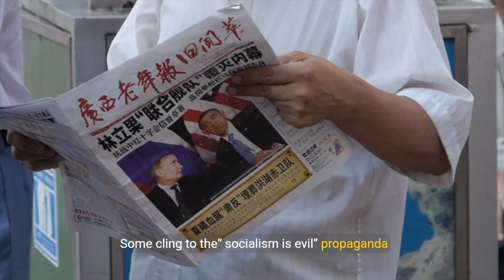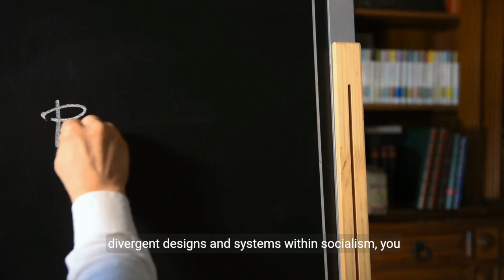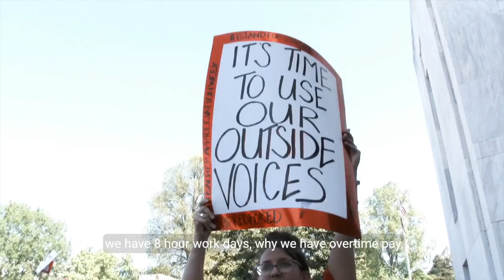Why I Am A Socialist